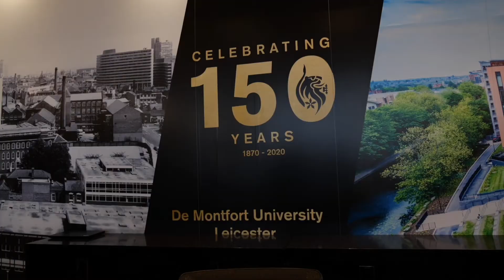International Year Zero (with subject pathways) - DMU Dubai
The IYZ is a gateway programme providing specialist pathways into many DMU Dubai degree programmes in the areas of business and law, social science, engineering, computing and art and design.